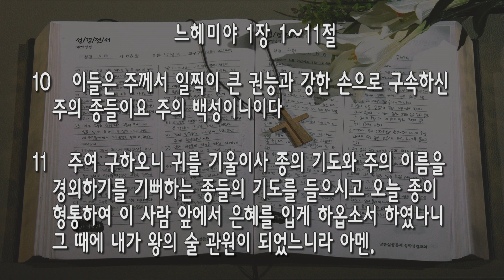[싱크청년부] 20231210 '느헤미야, 하나님의 위로' (느헤미야 1장 1~11절) 염병호 목사